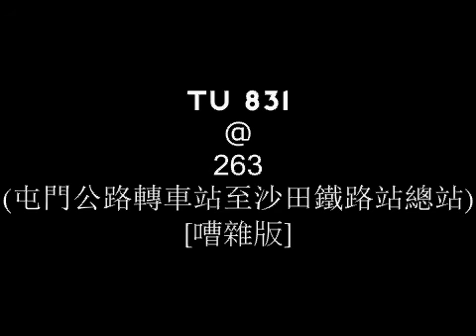[Part 2 - Noisy Ver.] KMB ADL Enviro500 MMC (ATENU784) @ 263 (屯門公路轉車站至沙田鐵路站總站)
是次用機MIC,有EQ調較過
(Original) DSD (DSF format) - PCM 32-bit float/96 - a(Final EQ Version) PCM 24/96
Vehicle specifications:
License Number: TU 831
Model: ADL Enviro500 MMC 12m (A/C)
Engine: Cummins ISL8.9e5340B
Gearbox : ZF Ecolife 6AP1700B